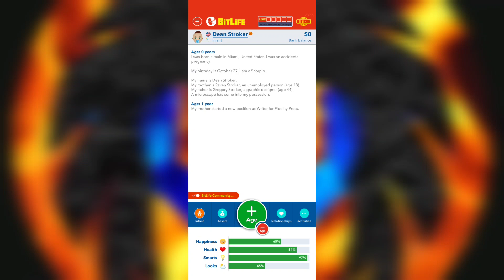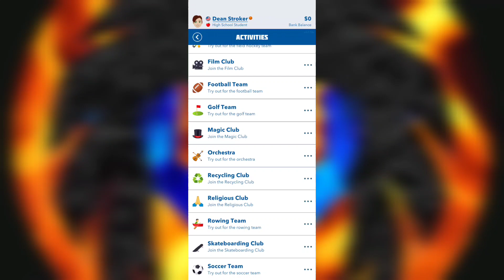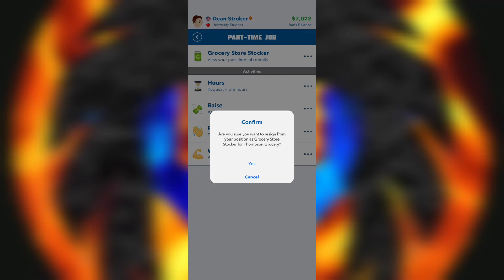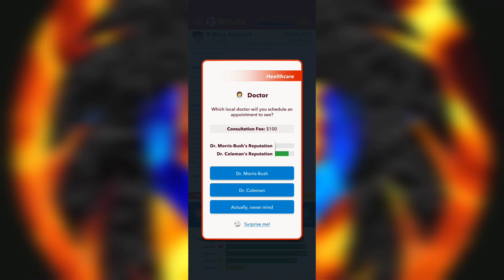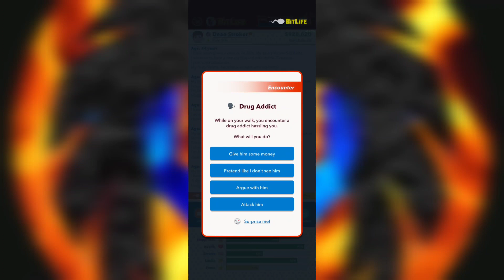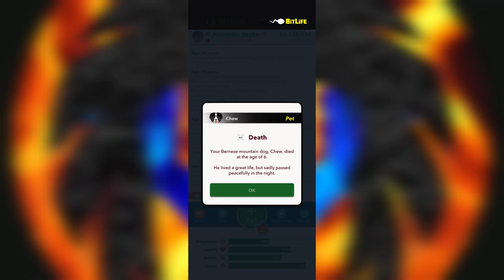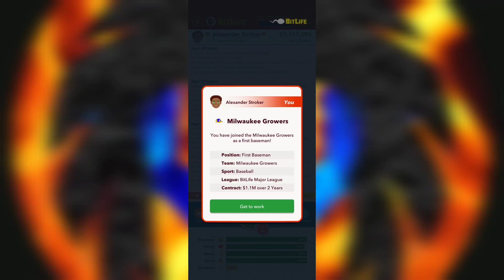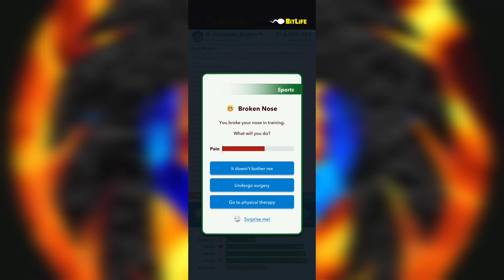becoming Johnny Sins| Bitlife